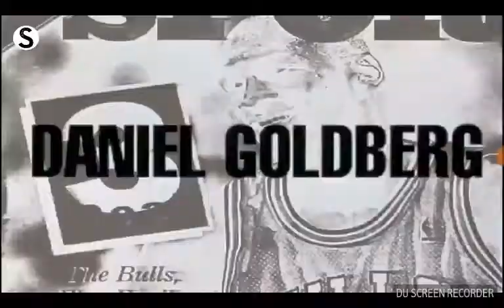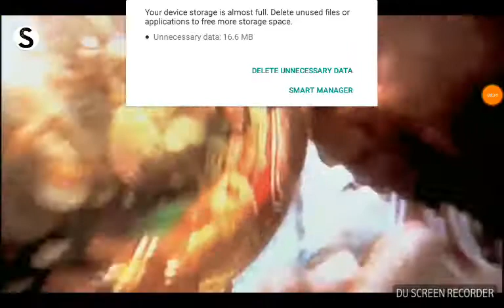Space Jam Opening Scene